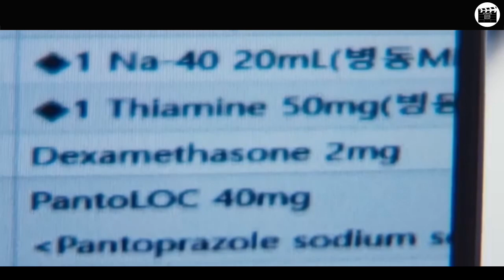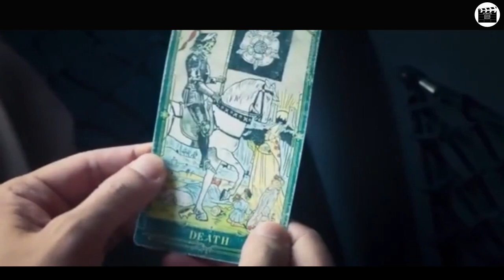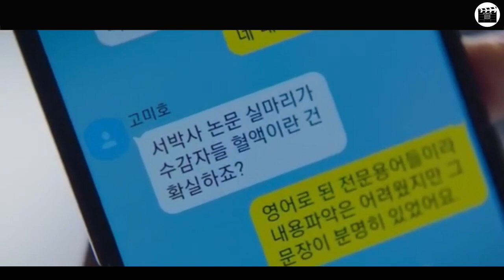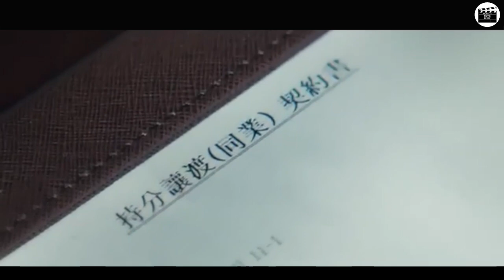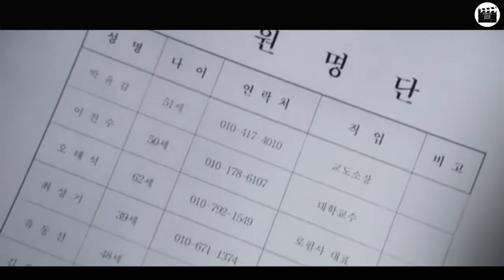He Looks Very Harmless and Everyone in Prison Underestimate Him, Until They Found Out Who He Is